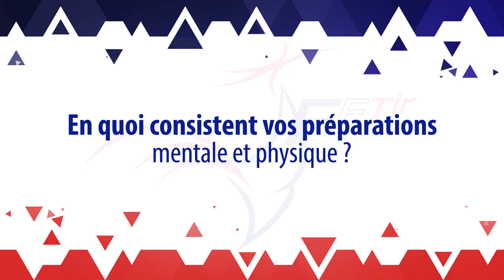2018 Le CdM ISSF Michael Dhalluin, Alexis Raynaud, Valérian Sauveplane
Les championnats du Monde ISSF à Changwon (KOR)